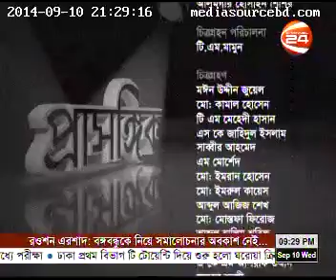Amare Debona Bhulite | Feroza Begum | Prashongik LIVE | Talk Show | Channel 24 | 2014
Program Title: Prashongik LIVE
Episode Title: Amare Debona Bhulite
Host: Mahbubul Haque Osmani
Discussant: Journalist & Cultural Personality Kamal Lohani, Nazrul Sangeet Singer Sujit Mustafa & Nazrul Researcher Sudhin Das
Program Producer: Ishatiaque Ahmed, Rajib Un Nabi
Discussant: Nazrul Sangeet Singer Shaheen Samad & Rebeka Sultana
Telecast: 10 September 2014
TV Channel: Channel 24
Copyright: Times Media Limited 2014

Legendary Nazrul Sangeet singer Feroza Begum was born in a Muslim family in Faridpur, British Raj (now Bangladesh) on 28 July 1930 to the Zamindars of Ratail Ghonaparha. She became drawn to music in her childhood and started her music career in 1940s.

Feroza Begum first sang in All India Radio, while studying in sixth grade. She met poet Kazi Nazrul Islam at the age of 10. In 1942, she recorded her first Islamic song by the gramophone record company HMV in 78 rpm disk format. She lived in Kolkata from 1954 until she moved to Dhaka in 1967. In 1956, Feroza Begum was married to the legendary music composer and director of the Indian subcontinent, Kamal Dasgupta.

Feroza Begum died on 9 September 2014 in Dhaka at the age of 84. She left behind three sons.

The Feroza Begum Archive: 36F24K182014